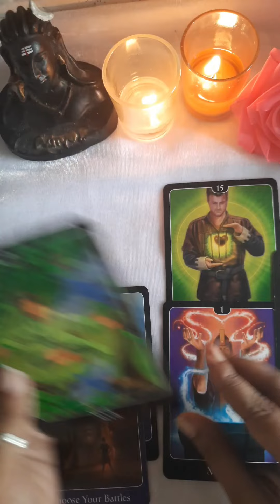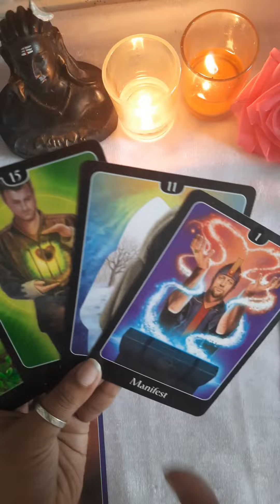Kya Kehna Hai Unhe Apse 💌 Love Messages 💗🌈🌻🔮